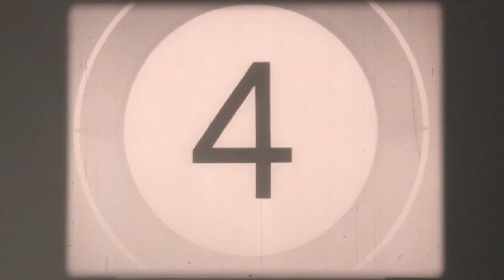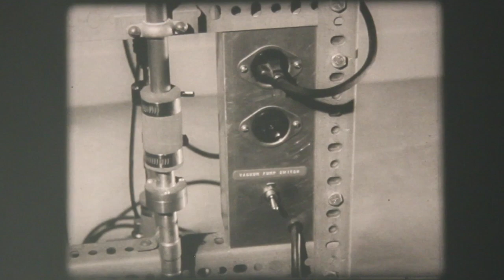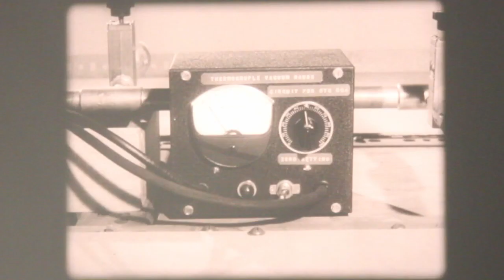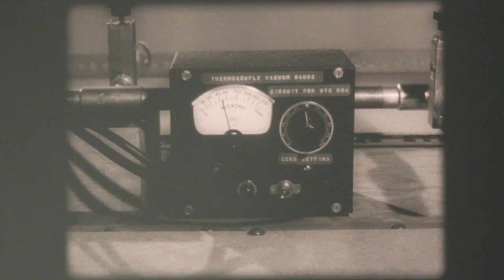Building A Vacuum Tube (ESI Solder Glass Vacuum Technique Series)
This set of 7 silent film loops featuring MIT Technical Instructor Jan Orsula was produced circa 1967 as part of the College Physics Film Program by Educational Services, Inc. (ESI), later Education Development Center (EDC), which grew out of the project known as the Physical Science Study Committee (PSSC). Some of the content was developed by the Science Teaching Center (STC), later Education Research Center (ERC), at MIT.

The individual film loops are names:
Preparing the Getter Header
Preparing and Baking a Solder Glass Seal
Making the Anode Structure
Preparing the Diode Header
Sealing-off the Small Header Tube
Testing for Leaks and Outgassing in the Elements
Firing the Getters

Side of case:
ESI # 208 16mm Red. Prt. R-1,2,3 EB. 8943; 9/32; 9/09 23min. 27 sec. 827 ft + 10 frames Sil. Prt.

Front of case:
ESI 208 "BUILDING A VACUUM TUBE"
Running Time: 23:27
Print #1 SILENT PRT. REELS 1,2,3